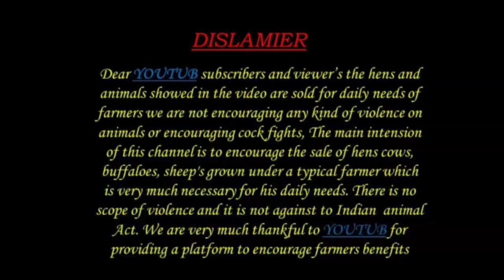greded murra buffalo 8121930667